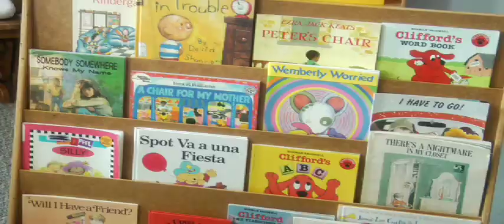Washburn Center for Children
Washburn Center for Children received the 2008 Nonprofit Excellence Award from the Minnesota Council of Nonprofits and MAP for Nonprofits.